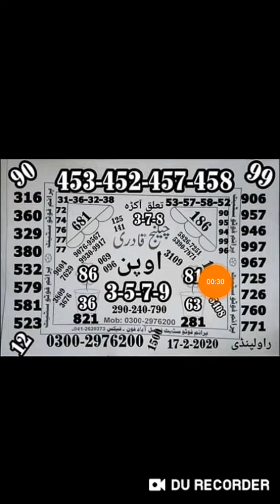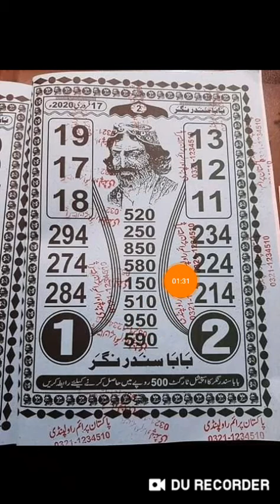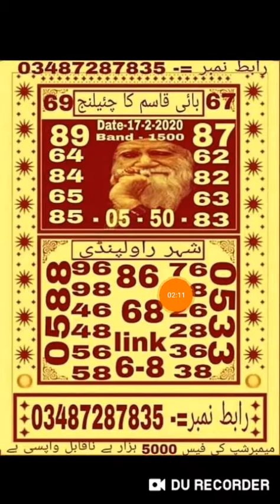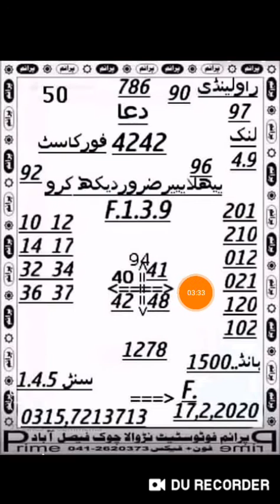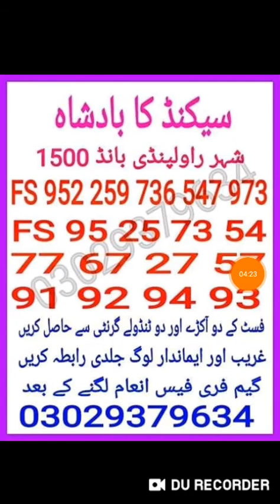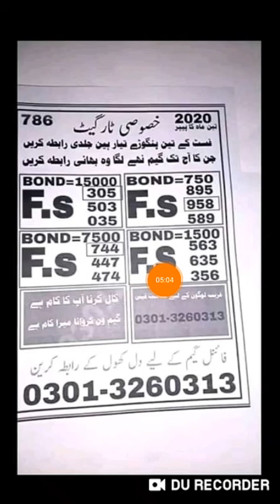Bond 1500 City Rawalpindi VIP new Dak